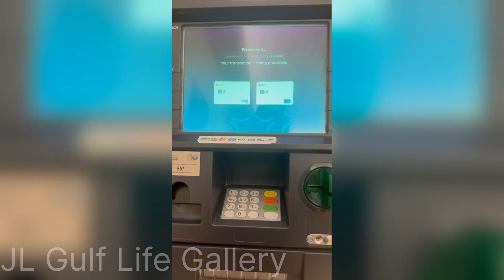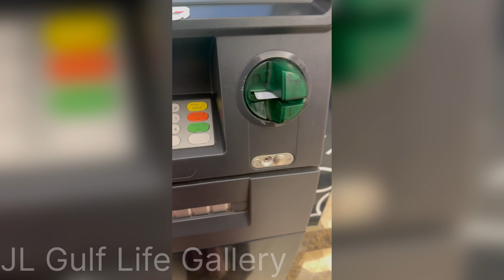பரோட்டா பீஃப் மசாலா🥩🍻|morning routine😵|day in my life|saudiarabia food JL Gulf Life Gallery❤️❤️❤️